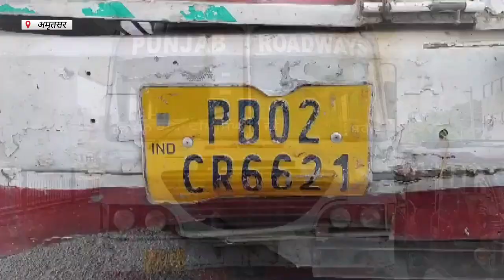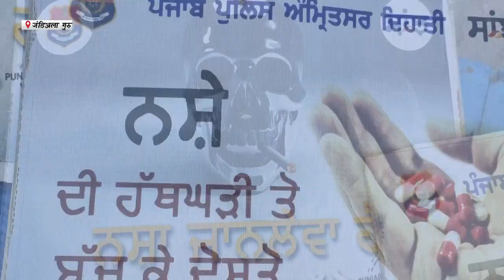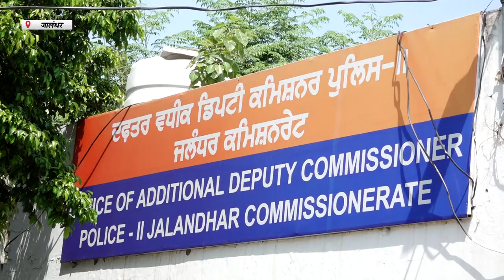Hulchul Prime Bulletin | 05 September 2023 | Hulchul Tv